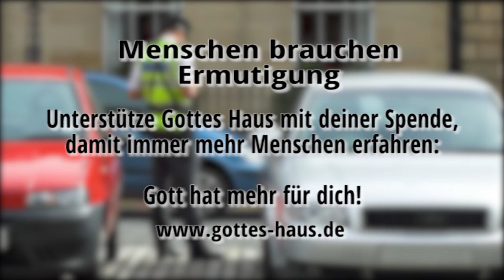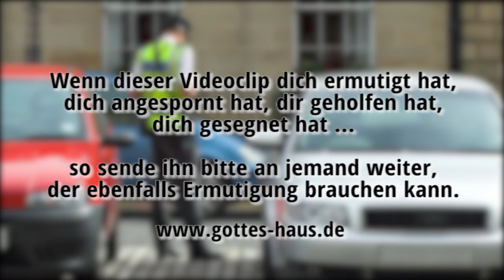Ein teurer Strafzettel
Eine junge Frau, die ich kenne, war kürzlich mit dem Auto im Ausland unterwegs. Vor einem Geschäft überzog sie die zulässige Parkdauer um eine Viertelstunde. Nach kurzer Zeit erhielt sie einen Strafzettel. Durch die Bearbeitung der Auslandsbehörden belief sich dieser auf stolze 95,- Euro. Ein teures Viertelstündchen! Sie war geschockt. Wie sollte sie das bezahlen?

Als ihr Vater sah, wie betroffen und traurig sie über den Vorfall war, sagte er: „Komm, gib mir deinen Strafzettel, ich bezahle ihn für dich!"

Ich dachte daran, dass dies eigentlich ein Bild für uns alle ist. Wir alle haben einen „Strafzettel". Und es gibt jemanden, der ihn für uns bezahlen will...

Es erinnerte mich an Barabbas. Wir haben nur wenige Angaben über ihn, doch wir ordnen ihn sofort in die Geschehnisse um die Kreuzigung Jesu ein. Es war ein Verbrecher, der sein Todesurteil erhalten hatte und auf seine Hinrichtung wartete. Als sich die Gefängnistür öffnete, wusste er: „Das war´s!"

Doch der Aufseher nahm ihm die Fesseln ab und ließ ihn frei. Jesus, der ohne Sünde war, wurde an seiner Stelle hingerichtet. Barabbas konnte den Ort als freier Mann verlassen, weil jemand seinen Platz eingenommen hatte.

Jeder von uns steckt in einer ganz ähnlichen Situation. Die Schuld und Sünde -- der Strafzettel -- stehen gegen uns und wir haben nichts, mit dem wir die Schuld begleichen können. Doch dank Jesus können wir frei sein. Wir müssen es nur für uns in Anspruch nehmen.

Wir werden nicht durch die Mitgliedschaft in irgendeiner Institution wie beispielsweise einer Kirche gerettet, sonder nur, indem wir uns bewusst und ernstlich an Jesus wenden und ihn willentlich als unseren Herrn und Retter persönlich annehmen.

Jeder, der den Namen des Herrn anrufen wird, wird gerettet werden.
Apostelgeschichte 2,21

Denn so hat Gott die Welt geliebt, dass er seinen eingeborenen Sohn gab, damit jeder, der an ihn glaubt, nicht verloren geht, sondern ewiges Leben hat.
Johannes 3,16

So sind wir nun mit ihm begraben worden durch die Taufe in den Tod, damit, wie Christus aus den Toten auferweckt worden ist durch die Herrlichkeit des Vaters, so werden auch wir in Neuheit des Lebens wandeln.
Römer 6,4